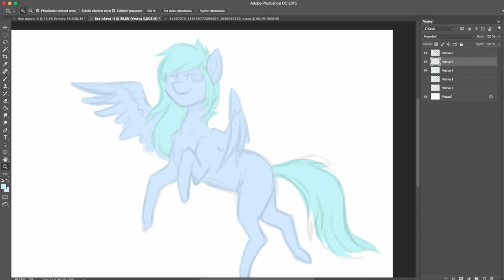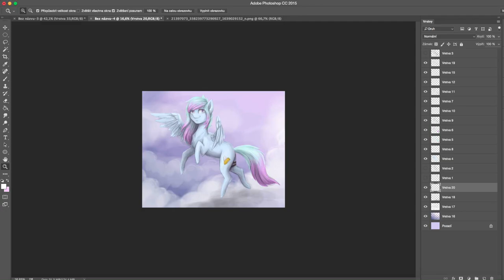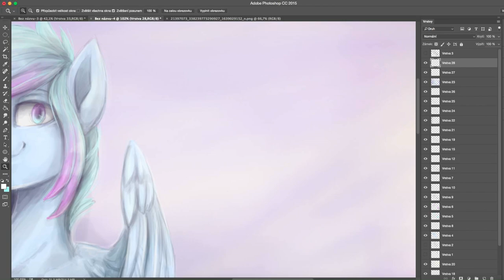Speedpaint | Art Trade w/RatAnn ~ Chuffy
Hey! Art trade with RatAnn!

Time: 2,5 hours
Program: Adobe Photoshop CC
used tablet: Wacom Intous Pro

Editor: iMovie
recorder: Screen Recorder Robot